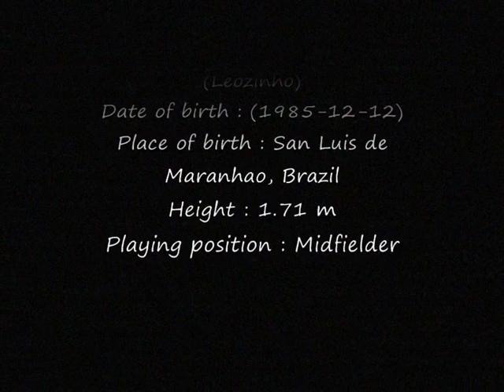Leozinho ( Leandro Sales de Santana )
Leozinho is a Brazilian footballer born in December 12, 1985. Is a midfielder,  Leozinho is a player with very much talent. He has been linked with multi-million cash moves to clubs such as the likes of Arsenal, Benfica, Bayern Munich. Leozinho has a very good relationship with Brazilian star Ronaldinho and Portuguese footballer Cristiano Ronaldo.